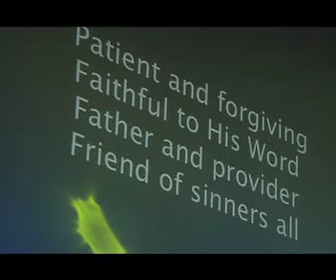Doug Pierce: This Is Our God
Filmed at Highpoint Church on August 5, 2007.  Doug Pierce and the band sings "This is our God along with a choir.